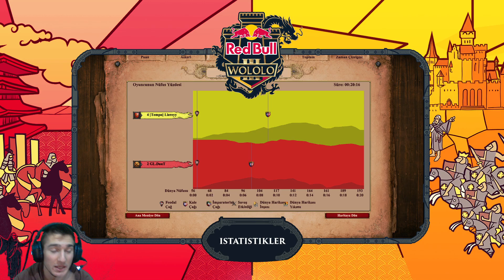Redbull Wololo 3 Büyük Final Liereyy vs Daut 1.Maç